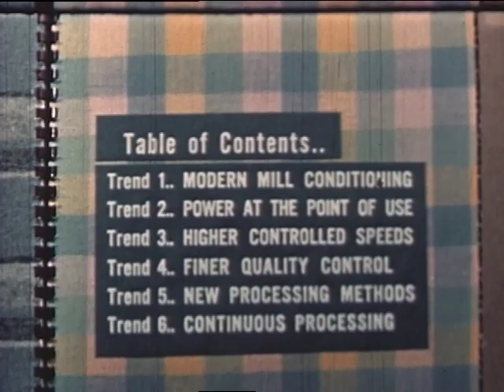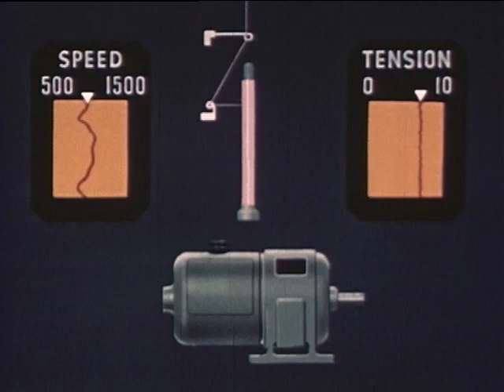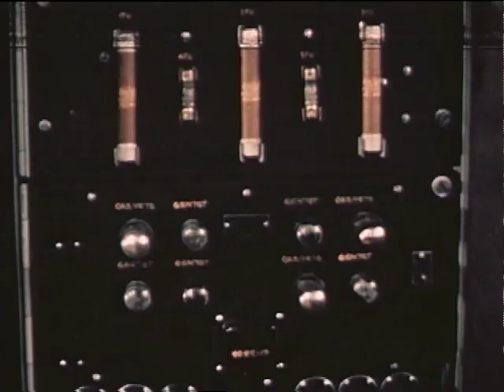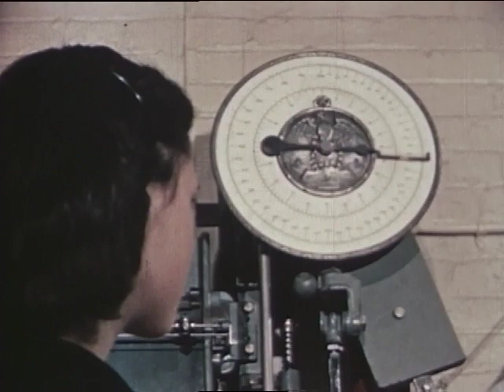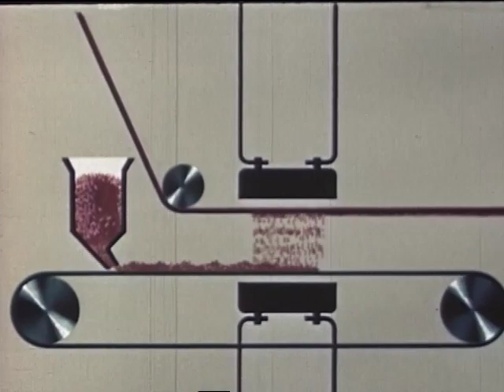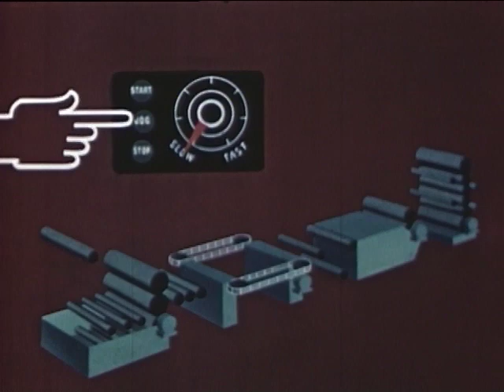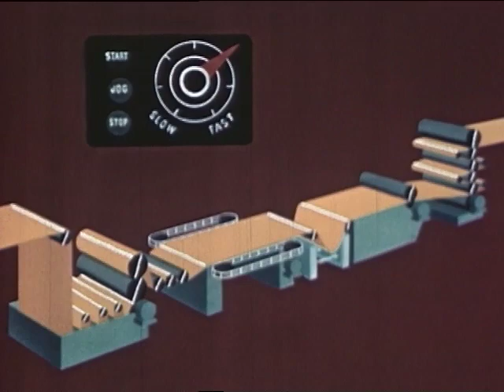The Works - S5E35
A 1948 file on how electricity can modernize textile mills. Great shots of cotton mills, processing and textile manufacturing; technical narration laced with industry jargon. Some of the techniques used to produce products from texiles are still being used today. In Technicolor.